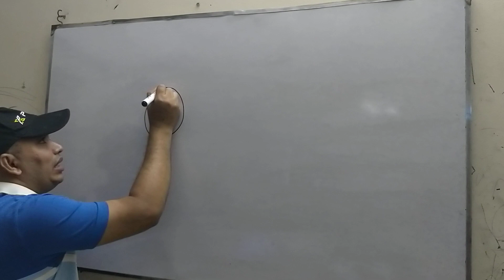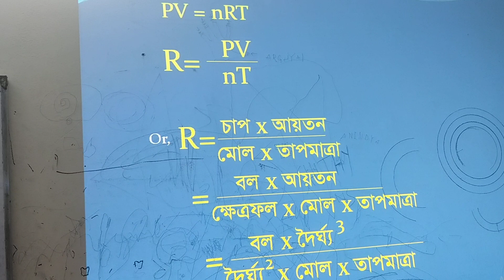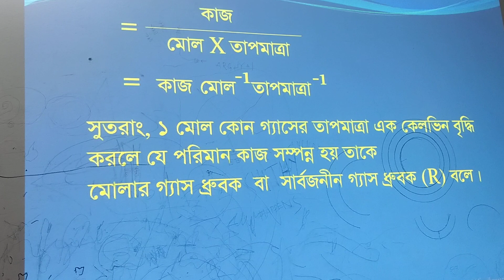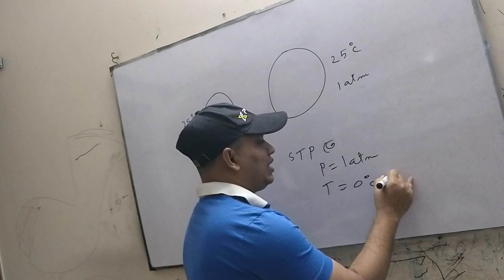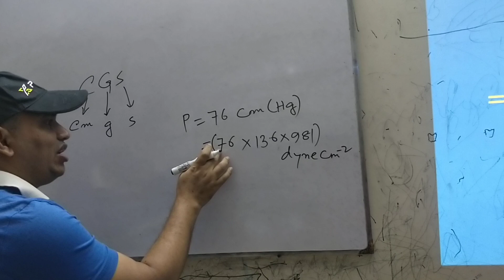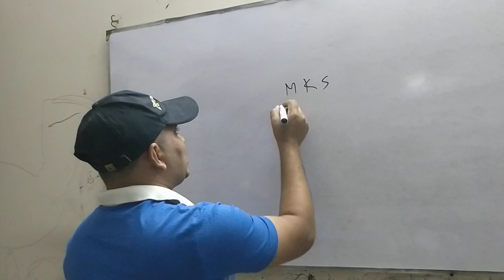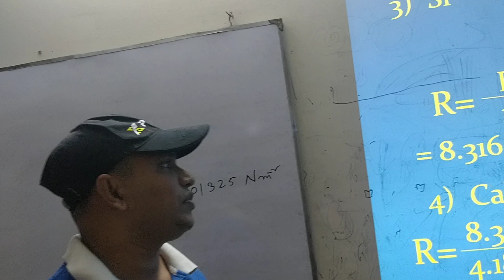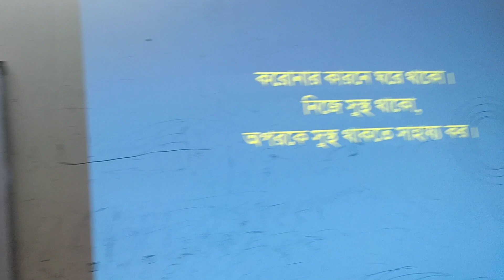Chemistry 2nd paper Chapter-1 (For class 11 and 12)